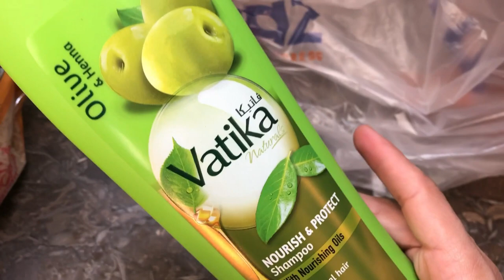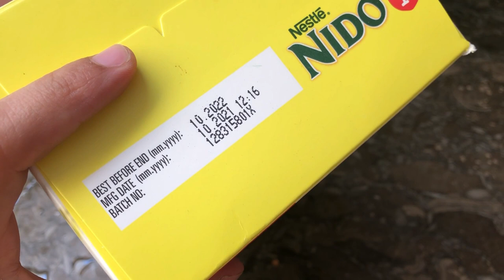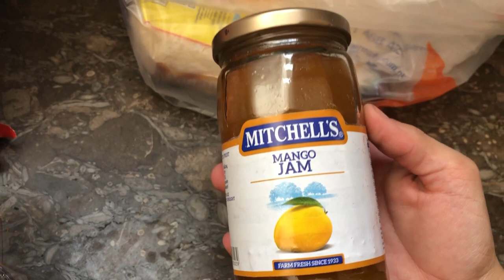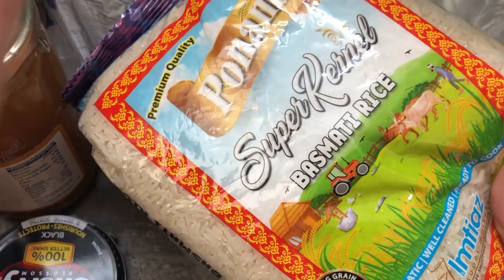Grocery shoping for imtiaz market /evening snack/masala fish fry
Kindly subscribe our channel and don't forget press bell icon for get notification of new video and liked video, share with others and write comments on video and give us suggestion plz.